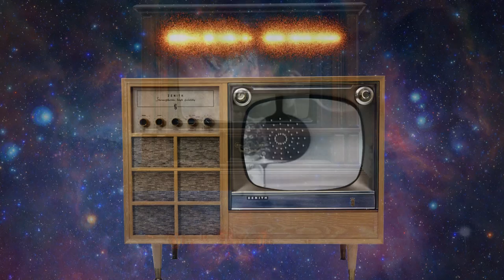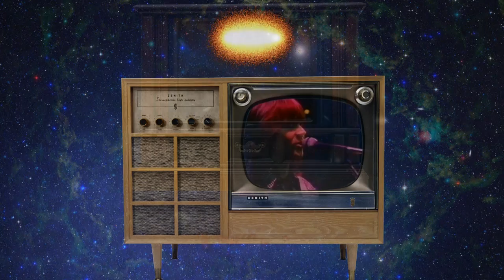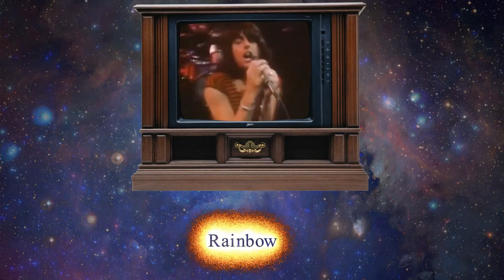My TOP 100 Best rock music of the 1960,70,80s. World day of rock 'n' roll - Congratulations!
Author Video - Alexander Travin. arTzaL Russia - St. Petersburg.
Автор видео - Александр Травин. арТзаЛ. Россия - Санкт-Петербург.